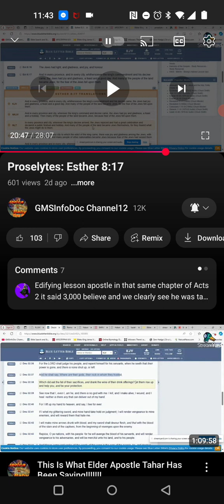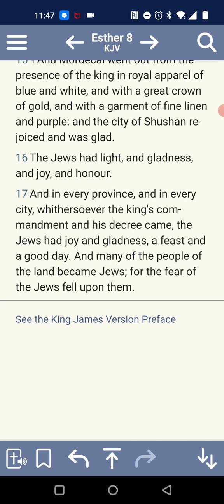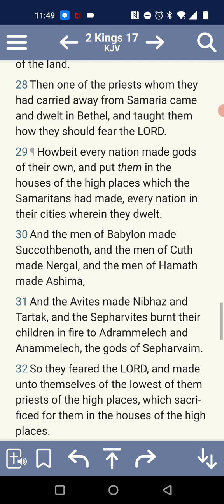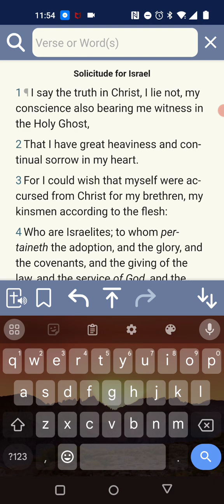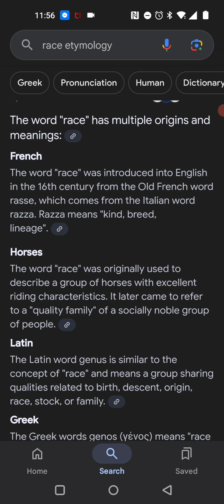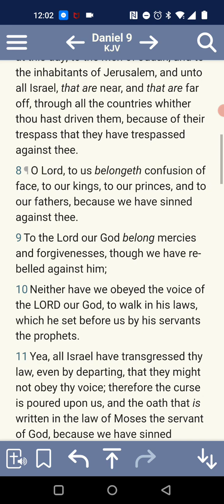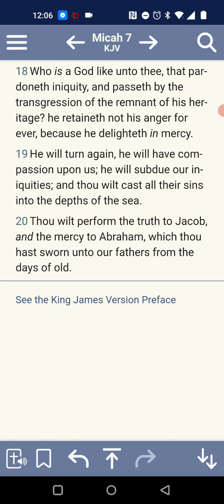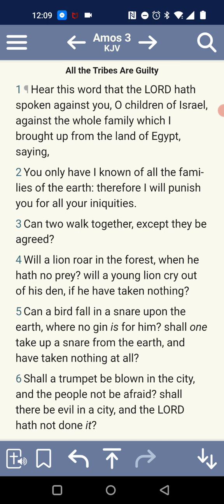Response: Proselytes Esther 8:17